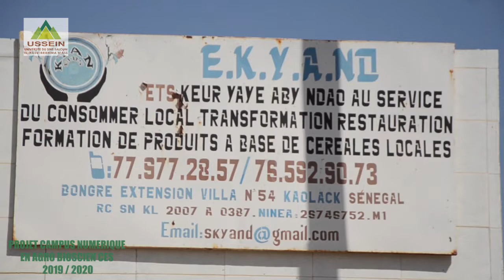OUTILS ET TECHNIQUES DE TRANSFORMATION DES CEREALES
Projet campus numérique en agrobiosciences